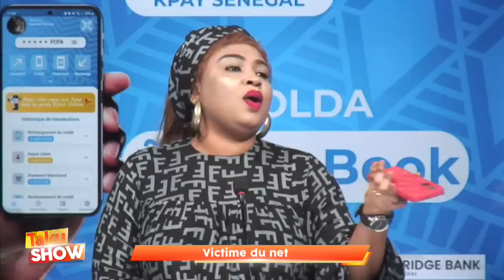L'AUDIO FUITE FEMME DE OUSMANE SONKO ANNA DIAMANKA...ÉCLAIRCISSEMENT DE SOHAIBOU